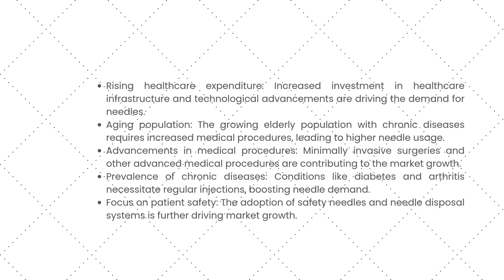North America Needle Market | VynZ Research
The North America Needle Market is expected to grow from USD 2.65 billion in 2023 to USD 3.88 billion by 2030, registering a CAGR of 7.9 % during the forecast period ranging from 2025 to 2030.

About Us

Toll Free:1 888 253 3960